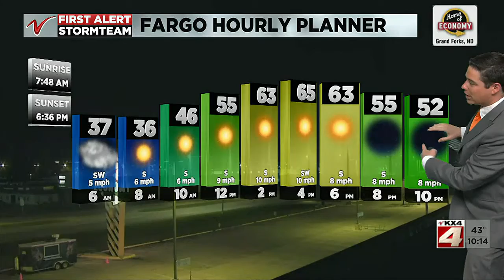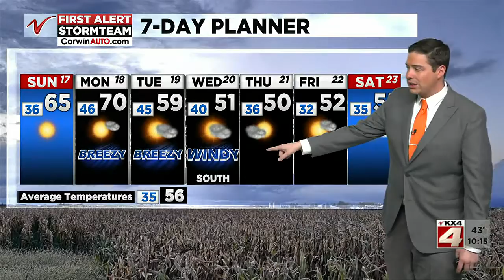1000PM Weather October 16